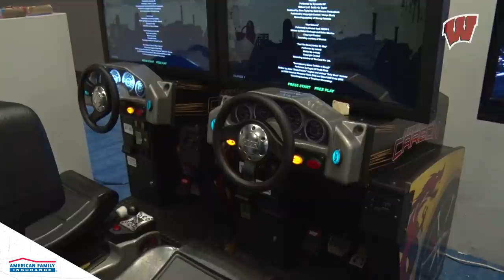Cotton Bowl Badger Cribs Tour